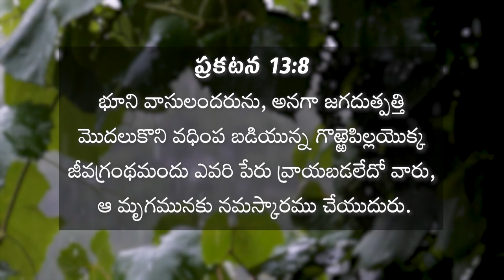DAILY MANNA | జీవగ్రంథమందు ఎవరి పేరు వ్రాయబడలేదో మృగమునకు నమస్కారము చేయుదురు | REV 13:8 | 02\07\24